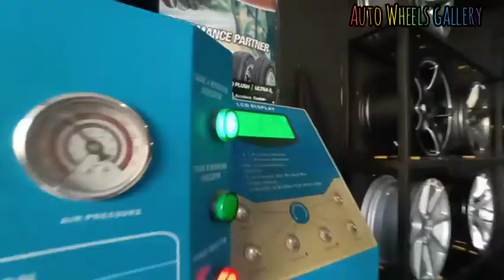Modifikasi Daihatsu Sigra Dengan Rh Wheels TYPE C 16" By Jf Luxury👍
Bang AJUN  yg telah mempercayakan kami sebagai mitra kerja dalam hal modifikasi mobil kesayangannya.

@rh_wheels TYPE C By @jf_luxury
16x7.0  4x100 +38

With
195/50/16 ATR SPORT